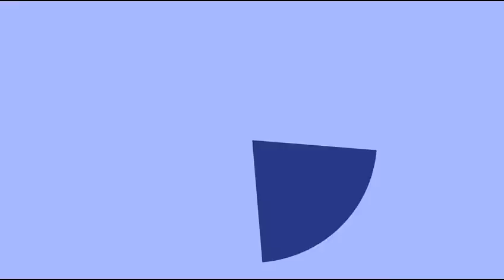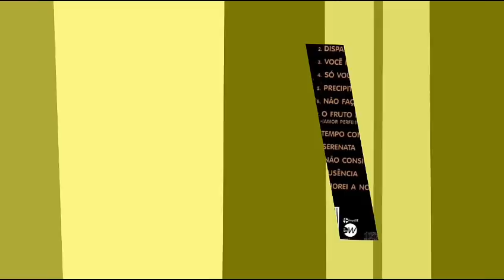Amado batista-anos 80s saudades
Mais uma seleção de músicas lindas